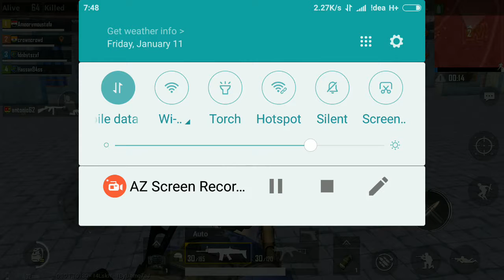Awesome loot In one building with flare gun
Pls subs find my channel. This house has amazing loot. So next turn to loot is your's